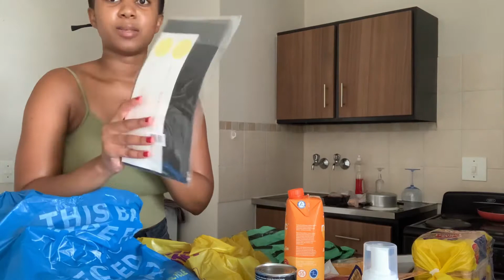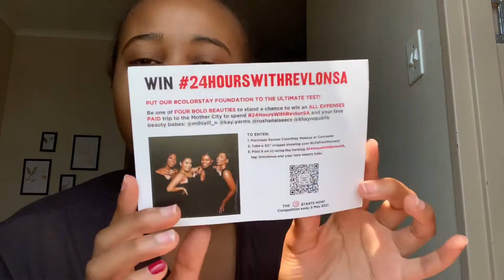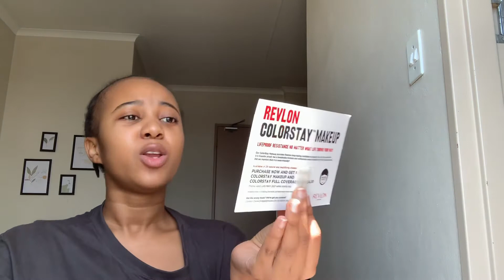PR UNBOXING,LAYING MY WIG,ERRANDS ,LAZY DAYS | VUKONA N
Hey loves
We back with another vlog this week, it’s just a few days in my life ❤️